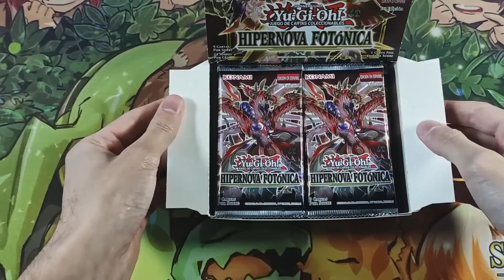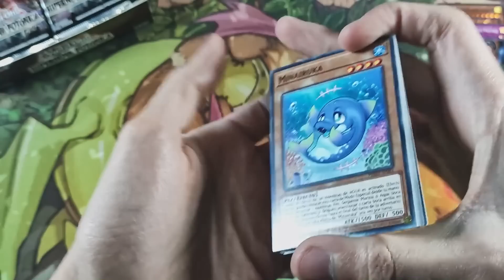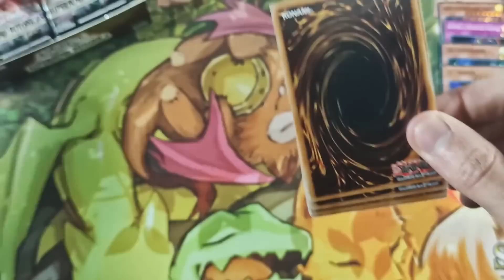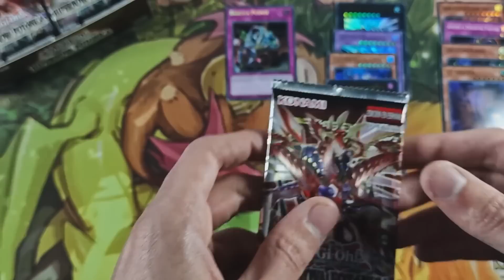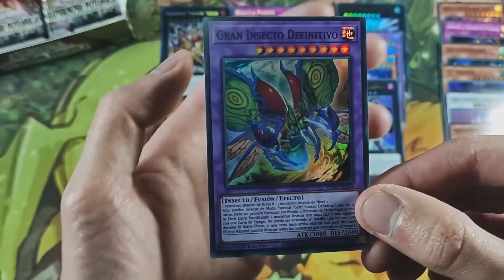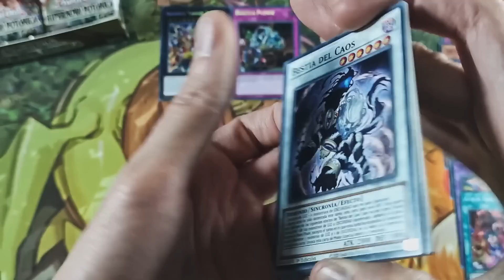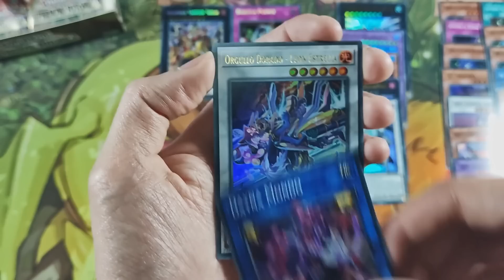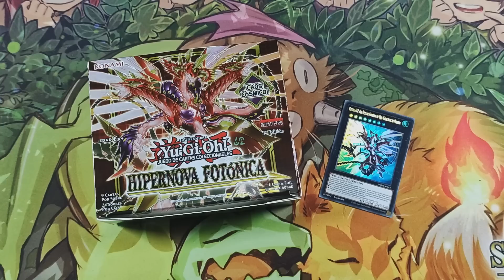Yu-Gi-Oh! JCC Hipernova Fotónica - Unboxing - Empezamos el año con un set IMPRESIONANTE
La primera expansión principal de este año 2023 y una expansión BRUTAL que no sólo nos trae soporte para los KASHTIRA que conocimos en el vídeo de la temática de este set, sino también un montón de cartas útiles para mejorar todos vuestros decks.